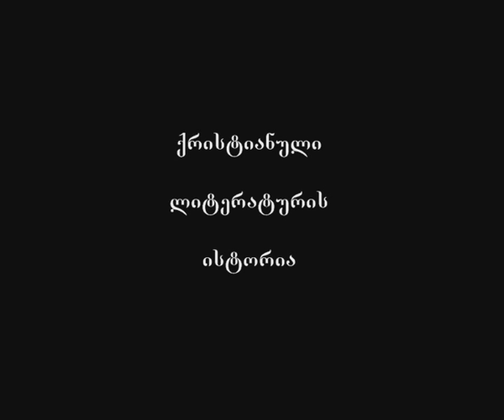92 კლიმენტი რომაელი - VI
ლექციის მოკლე კონპექტი:

არსებობს წმ. კლიმენტის მეორე ეპისტოლეც, თუმცა მის ნამდვილობაში (ანუ იმაში რომ ნამდვილად კლიმენტია მისი ავტორი) ბევრს ეჭვი ეპარება. ეს უფრო ჰომილიაა (ქადაგება) ვიდრე ეპისტოლე.
პირველი და მეორე ეპისტოლეების სტილურად ძალიან განსხვავდება ერთმანეთისგან, ამიტომაც ბევრი მკვლევარი ეჭვქვეშ აყენებს კლიმენტის ავტორობას მეორე ეპისტოლის მიმართ.
მაგრამ მოციქულთა 85-ე კანონი მეორე ეპისტოლის ავტორსაც კლიმენტის ასახელებს.
მეორე ეპისტოლეში ციტირებულია აპოკრიფული ძეგლი „ეგვიპტელთა სახარება".

ქილიაზმი ანუ მილენარიზმი - ცრუ მოძღვრება, რომლის მიხედვითაც საყოველთაო აღდგომამდე ჯერ აღდგებიან წმინდანები ზუსტად იგივე ბიოლოგიურად ხრწნადი სხეულით, რითაც ისინი ამქვეყნად იყვნენ, ვნების გარეშე, მაგრამ ხორციელ სიამოვნებებს მიიღებენ და 1000 წელი იერუსალიმში მაცხოვართან ერთად იმეფებენ. ამის შემდეგ მოხდებაო საყოველთაო აღდგინება. სინამდვილეში აღდგომისას ადამიანები აღდგებიან იმავე სხეულით, ოღონდ გაუკვდავებული და განახლებული ანუ ცოდვამდელი. ე.ი. სხეული იგივე იქნება, მაგრამ არა იმ თვისებებით რაც დაცემულობაში იყო.